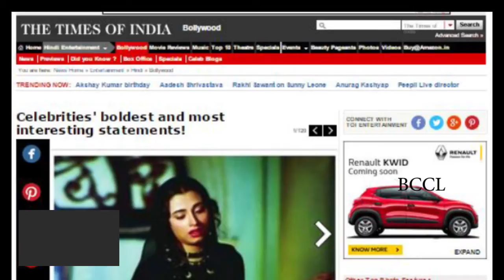Challenging job to make films on homosexuality Salma Agha - TOI